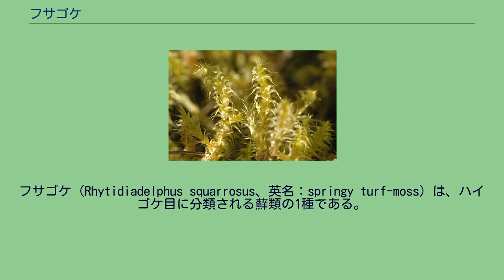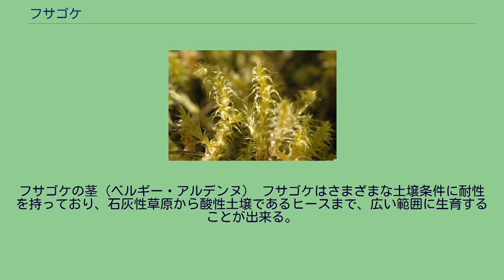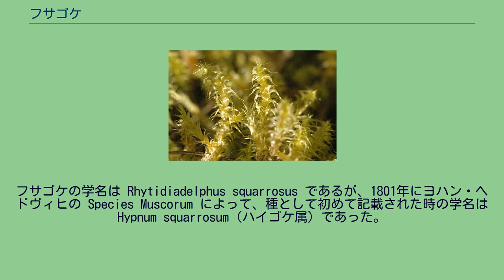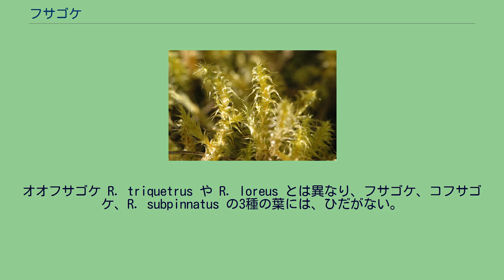フサゴケ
フサゴケ（Rhytidiadelphus squarrosus、英名：springy turf-moss）は、ハイゴケ目に分類される蘚類の1種である。
ユーラシア大陸や北アメリカに広く分布し、南半球にも人為的に導入されている。
さまざまな環境に対する耐性をもち、芝生やゴルフ場などといった人の手がはいった区域でも普通に見られる。
同属の R. subpinnatus と非常に類似し、たびたび混同される。
属名の Rhytidiadelphus は Rhytidium （フトゴケ属）と、ギリシャ語の αδελφός (adelfós, 兄弟の意味) という単語に由来しており、フトゴケ属に近縁であることを示している。
種小名の squarrosus は、squarrose（ざらざらした、広がった苞葉を持つ）という単語に由来しており、葉が茎に直角に折れ曲がってつくという特徴を表している。
フサゴケは茎を分枝してマット上に群落を拡大し、茎の長さは最大15cmにもなる。
葉は長さ2-2.5mmで、後方に直角に折れまがるため、茎の外側に拡がっているように見える。
茎葉の形は狭三角形で、葉の基部は広く、葉身の1/4-1/5ほどの2本の短い中肋がある。
枝葉は小型で卵形、中肋は2本でやや長く葉身の1/2-1/3。
胞子体を形成することは稀で、主に無性生殖によって繁殖している。
染色体数はn=10。
フサゴケは北半球の極付近に分布しており、ユーラシア大陸の大部分と北アメリカの一部（ブリティッシュコロンビア州、アラスカ州、ワシントン州、オレゴン州、ニューファンドランド島、グリーンランド）で分布が確認されている。
日本でも北海道や本州に分布している。
また、本種は北アメリカの北東部でも移入種として確認されており、タスマニアやニュージーランドでは侵略的外来種として扱われている。
1974年には、タスマニアの西部でフサゴケが採集され、これが南半球初の標本として記録されており、その翌年には、ニュージーランド南島のダニーデンにあるゴルフ場から発見されたことが報告された。
フサゴケの茎（ベルギー・アルデンヌ） フサゴケはさまざまな土壌条件に耐性を持っており、石灰性草原から酸性土壌であるヒースまで、広い範囲に生育することが出来る。
とりわけ放牧草地や刈りこまれたゴルフ場のフェアウェイで旺盛に生育しており、イギリスでは芝生でも極めて普通に見られる。
人間活動が及んでいる所で見つかることがほとんどで、元々の生育地がどのようなところであるのかは明らかとなっていないが、沿岸部の草地に生える植物として進化してきたものと考えられている。
フサゴケの学名は Rhytidiadelphus squarrosus であるが、1801年にヨハン・ヘドヴィヒの Species Muscorum によって、種として初めて記載された時の学名は Hypnum squarrosum (ハイゴケ属) であった。
ちなみにこの Species Muscorum は、多くの蘚類を植物命名規約に則って記載した最初期の書籍の一つである。
フサゴケと R. subpinnatus は、特にアメリカ合衆国の研究者の間では、同一種の変種関係にあるものとして扱われることもあるが、マイクロサテライト（DNAの一部の繰り返し配列）を用いた研究では、両種は別種に区別されるとしている。
しかしこの2種はよく混同されており、フサゴケについての報告文で R. subpinnatusについて述べられていることもある。
実際、別種とされている R. subpinnatus とコフサゴケ（R. japonicus）は、もともとはフサゴケの種内分類群として記載されていた。
オオフサゴケ R. triquetrus や R. loreus とは異なり、フサゴケ、コフサゴケ、R. subpinnatus の3種の葉には、ひだがない。
フサゴケは葉の先端に長く伸びる部分がある点でコフサゴケと異なっており、また葉がより近接して茎につく点で R. subpinnatus と異なっている。
フサゴケの茎は葉の基部でほぼ完全に覆われているが、R. subpinnatus では茎の一部が露出している。